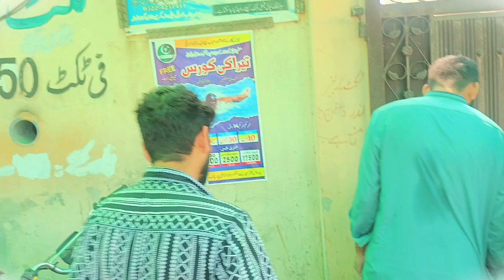Present Day is very hot 🔥🥵 | And we are going to swimming pool 🥽 for enjoy | now I'm feeling ©ool😎😁.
The coolness of a swimming pool can be described in several ways:

1. **Temperature**: The water in a swimming pool is typically cooler than the surrounding air, providing a refreshing sensation, especially on hot days.

2. **Sensation**: Entering a swimming pool often gives a chilling or shivering feeling initially, which quickly adjusts to a comfortable coolness as the body adapts to the water temperature.

3. **Atmosphere**: The coolness of a swimming pool affects the overall ambiance of the area, making it a desirable place to relax, exercise, or play sports, especially in warmer climates.

4. **Physical sensation**: Swimming in cool water can invigorate the body and mind, providing a sense of rejuvenation and relief from heat.

5. **Psychological impact**: The coolness of a swimming pool can have a calming effect, reducing stress and promoting a sense of well-being.

Overall, the coolness of a swimming pool is not just about the temperature of the water but also about the experience it provides to swimmers and those enjoying its environment.

As of my last update, "music" consistently ranks among the most popular keywords on YouTube. This reflects the platform's significant role in music streaming and content consumption.